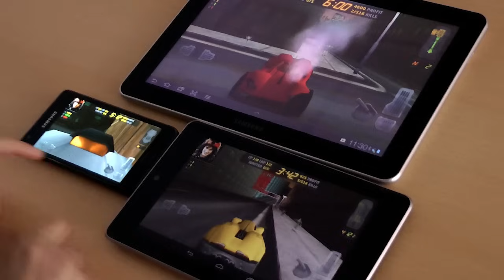Carmageddon for Android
Now the same Mac & PC classic that was BANNED AROUND THE WORLD is back and available on Android phones and tablets!